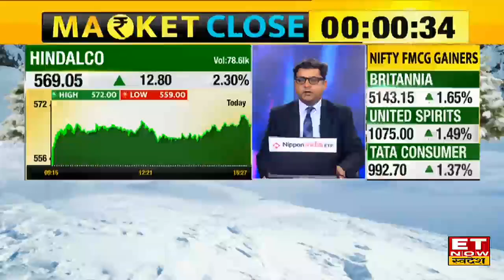Share Market News: Bazaar में बढ़त, 21335 के पास पहुंचा Nifty, 180 अंक चढ़कर बंद हुआ Sensex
Share Market News: हफ्ते के आखरी कारोबारी सत्र के दिन बाजार में रही तेजी, बढ़त के साथ बंद हुआ कारोबार। सुबह की अच्छी शुरूआत के बाद बाजार में दिनभर बढ़त के साथ ही हुआ कामकाज। हरे निशान में बंद हुए Nifty & Sensex. Nifty आज 70 अंकों की बढ़त के साथ 21335 के स्तरों पर हुआ बंद साथ ही Sensex करीब 180 अंकों की तेजी के साथ 71049 के पास हुआ बंद। जानिए बाजार का पूरा अपडेट।